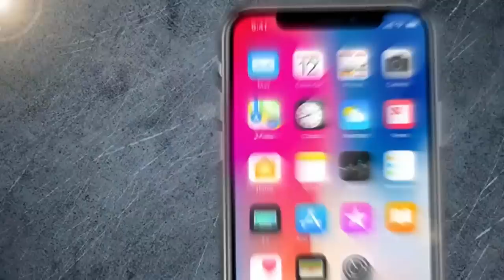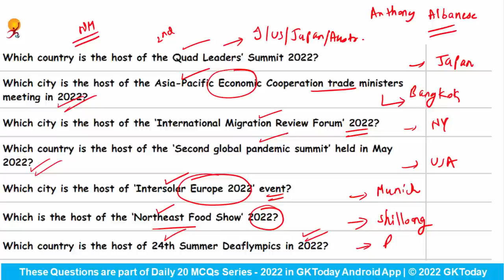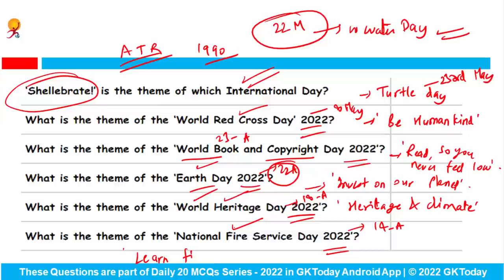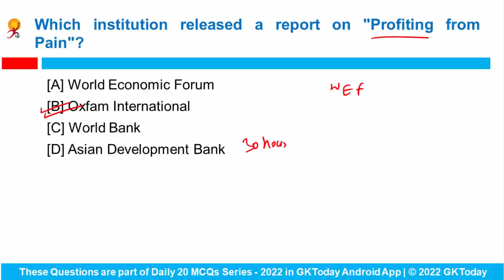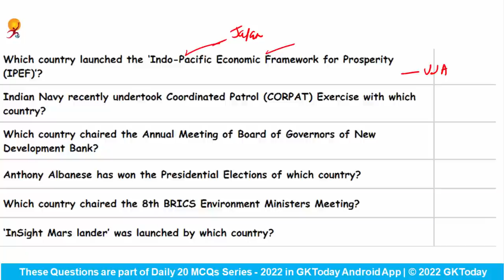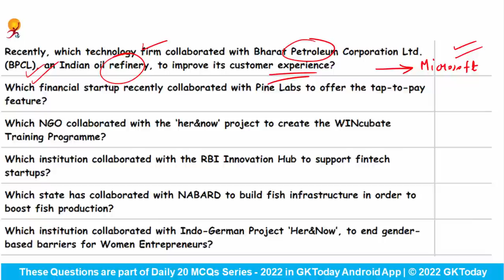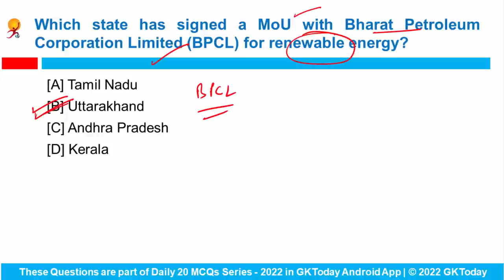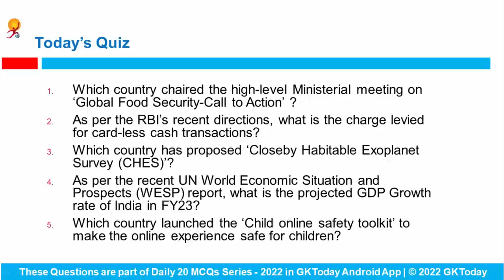26 May 2022 Current Affairs in English by GKToday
In this video, we discuss GKToday's Top Current Affairs MCQs for May 26, 2022.